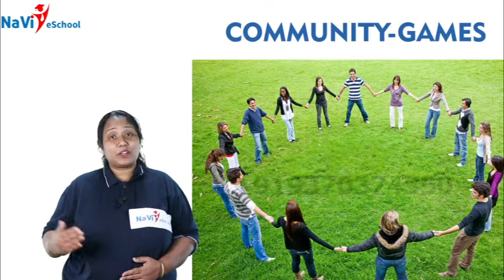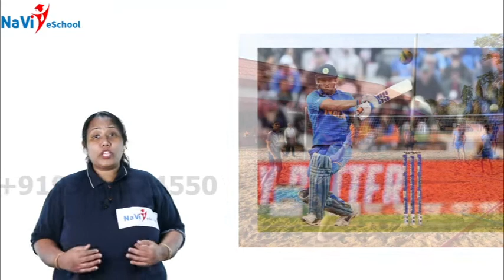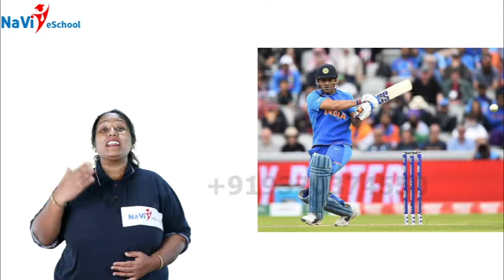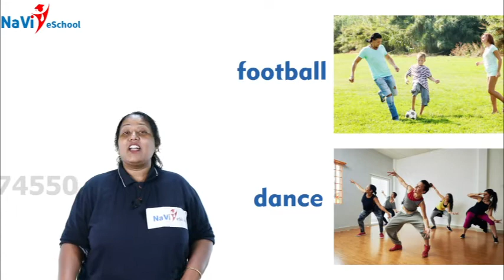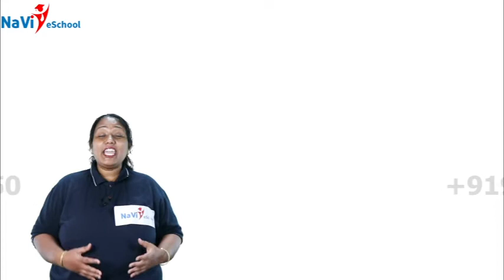Community Games Class 5 Lesson 4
Community Games Class 5 Lesson 4. (Karnataka State Syllabus)

Parents, students feel free to try out our classes for the state/CBSE board syllabus, everything is explained to you in English & Kannada/Hindi.

Do refer your friends & family and get a discount on your annual subscription.

Naveen India Foundation School is enabling Students to learn & explore their Academic lessons in a fun & absorbing way! Be it Math, Science, Social Studies, or Language lessons, our instructors apply their minds & heart to bring these courses to life. The goal is to make learning simpler, more memorable and help children recall and apply it easily.

The NaVi eSchool is an initiative to promote the same quality content to a much larger audience via TV & the Internet. Academic content is delivered via these mediums using simple yet effective methods of Teaching & Demonstration. Our team of Graphics, Editors, Content designers & Voice artists take special interest in transforming the plain mundane content from your textbooks to opportunities in Learning & Excelling.